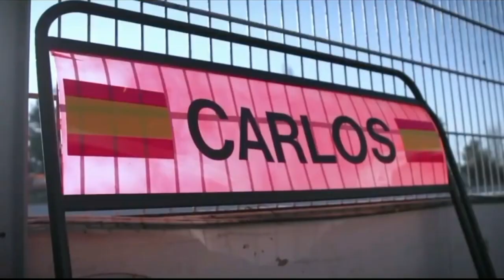Middle of the nights - Formula 1 Music Video